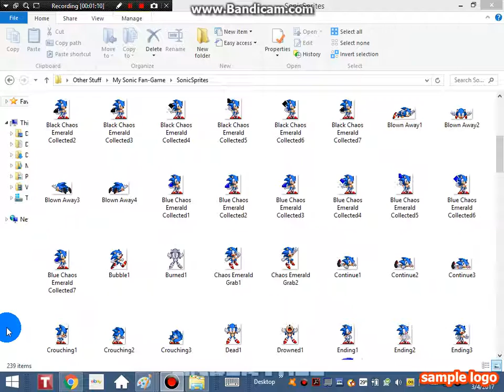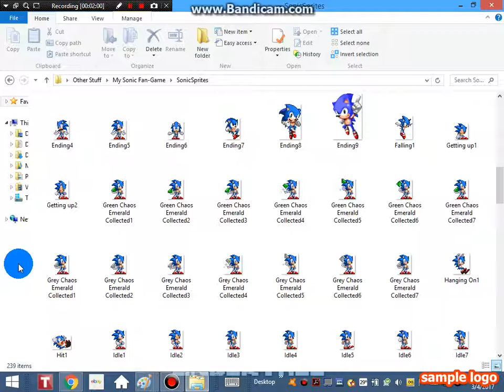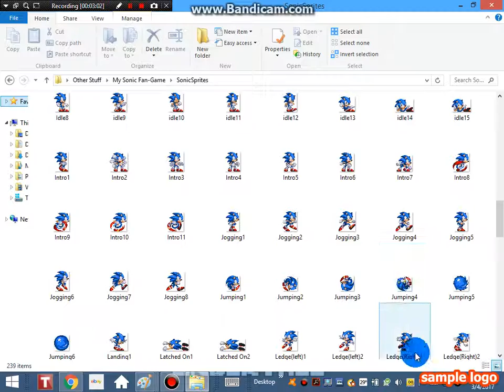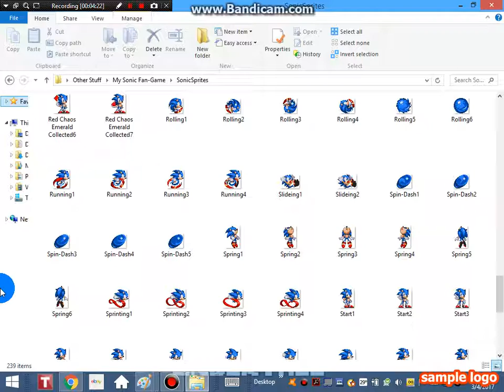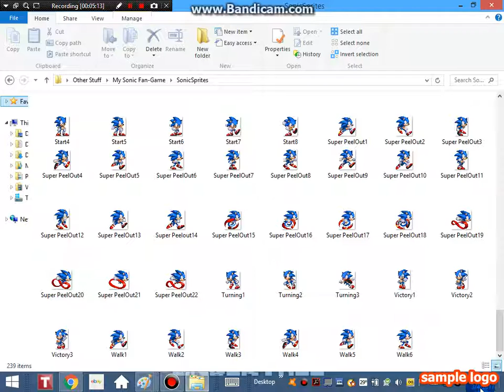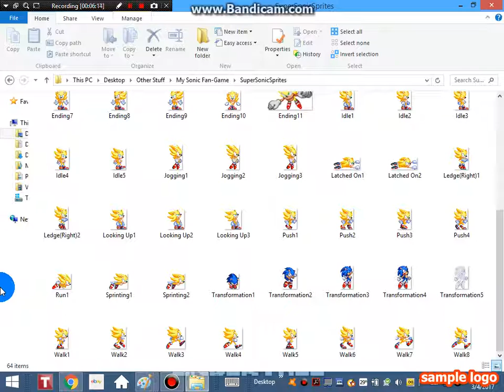Sonic & Super Sonic Sprites W I P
These Sprites were made by project gen mod team and i credit them for these sprites that they've created (except for the chaos emeralds they were created by me except the green one)

These Sonic Sprites i Have (Should i Change the sprites or keep this & yes this is a work in progress so it's not fully complete yet)